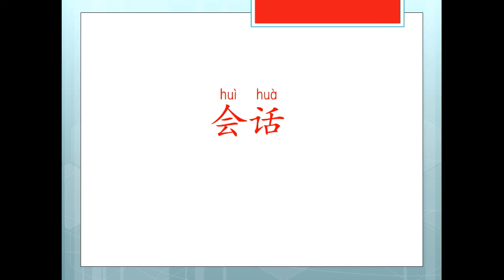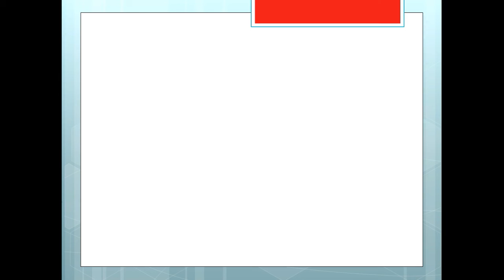Elementary Chinese conversation unit 10 饮食 - សន្ទនាភាសាចិនកំរិតមធ្យម​ មេរៀនទី១០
1. កម្មវិធី ពេញចិត្ត ឬអត់? Like or Not? MyTV, Cambodia
2. កម្មវិធី មន្តស្នេហ៍សំនៀង, Monsne Somneang, CTN Cambodia
3. កម្មវិធី តន្រ្តីលើទឹក, Water Concert, Hang Meas HDTV Cambodia,
4. វគ្គ សុបិន្តក្លាយជាការពិត, Dream Come True, Caraboa Concert, SeaTV, TV Record
5. កម្មវិធី តន្រ្តីខារ៉ាបាវ Caraboa Concert, SeaTV Cambodia
6. កម្មវិធី The Style, Bayon TV Cambodia, TV Record,
7. កម្មវិធី កញ្ញាធ្លាក់ទឹក, Fun and Fall, MyTV Cambodia, TV Record
8. The Voice Cambodia Season 2, កម្មវិធី The Voice Cambodia រដូវកាលទី២, Hang Meas HDTV, Raksmey HangMeas HDTV, Cambodia.
9. Cambodia Idol កម្មវិធី Cambodia Idol
10. តន្ត្រីស្រាបៀ Blackcat, Blackcat Beer Concert, CTN Cambodia, Khmer TV Record.
11. តន្ត្រីស្រាបៀ AngKor Beer, AngKor Beer Concert, CTN, MyTV, HM HDTV,
12. BOOM Bayon TV, កម្មវិធីហ្គេមគ្រាប់បែក ទូរទស្សន៍បាយ័ន,
13. តន្ត្រីស្រាបៀ Expert, Expert Beer Concert, CTN Cambodia, TV Record.
14. តន្ត្រី Pocari Sweat, Pocari Sweat Concert, CNC Cambodia, TV Record.
15. តន្ត្រីពិសេស, Special Concert, HangMeas HDTV, TV Cambodia TV Record,
16. កម្មវិធី ព័ត៌មាន ហង្សមាស, ពេលព្រឹក, ពេលរសៀល, ពេលយប់, Hang Meas News, Morning, Afternoon, Evening, Night, ទូរទស្សន៍ហង្សមាស, HM HDTV, TV Channel Cambodia Record.
17. តន្ត្រីបាកាស, Baccaus Concert, CTN, MyTV, CNC, HM HDTV, TV Cambodia Record,
18. តន្ត្រី ខេអេភី ខនស៊ើត, KAP Concert, CTN, CNC, SeaTV, TV Cambodia Record,
19. កម្មវិធី ការណាត់ជួបដ៏អស្ចារ្យ, ទូរទស្សន៍ ភីអិនអិន, The DATE, PNN Cambodia, TV Khmer Record,
20. តន្ត្រីស្រាបៀ GanzBerg, GanzBerg Concert, MyTV Cambodia, TV Khmer Record.
21. កម្មវិធី ប្រដាល់ក្បាញ់គុណ បុរាណខ្មែរ, Khmer Boxing, MyTV, CNC, SeaTV, BayonTV, HM HDTV, CTN, TV3, TV Khmer Record.